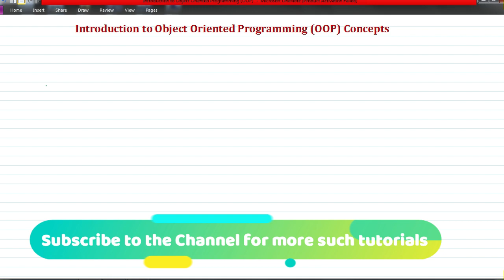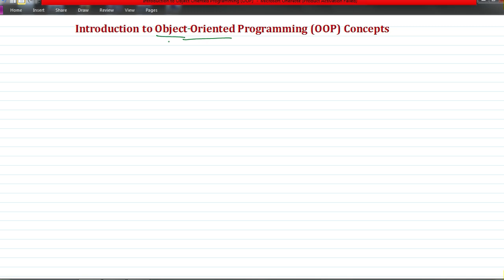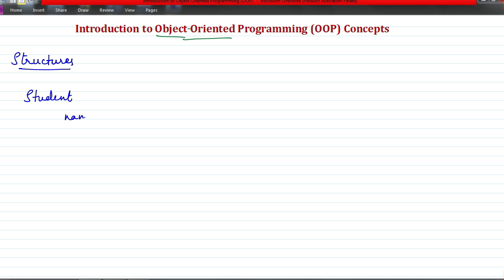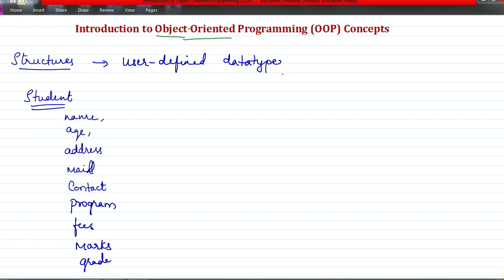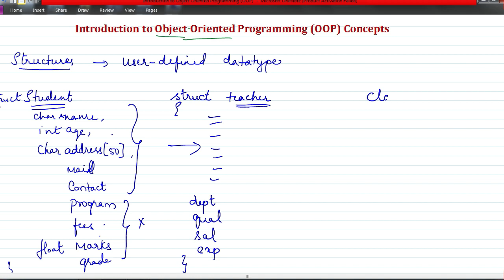Introduction to Object Oriented Programming | C++ Programming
Introduction to Object Oriented Programming Concepts.

Join us in social media for more value added content on all programming languages.

Whatsapp Group: (Quick Tips on Programming)

Telegram Channel: (Complete Notes for all our programming videos)

Provide your feedback in the comments to improve the quality of our classes and also to help us reach more learners who are looking for similar content.

Happy Leaning !!!